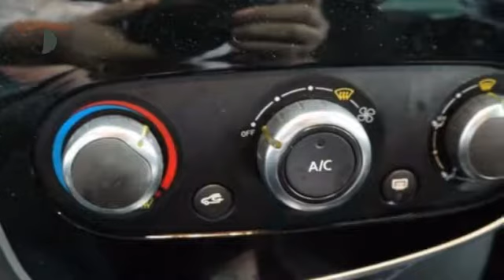Renault Clio TCE 90pk Nigjt&Day (NAV./Airco/P.Glass/PDC)